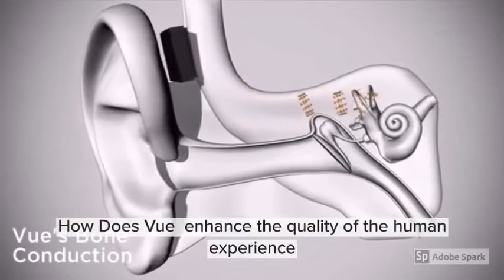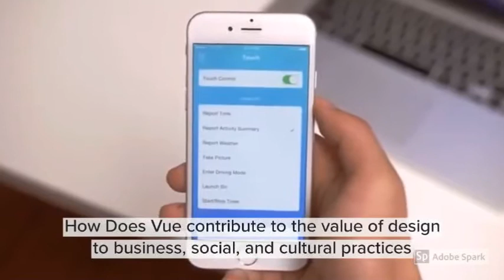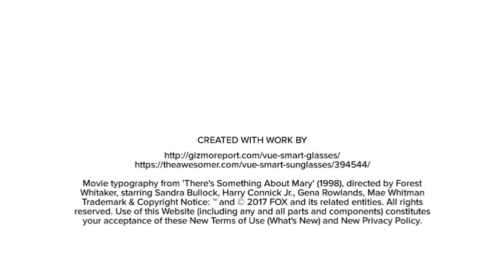vue smart glasses movie